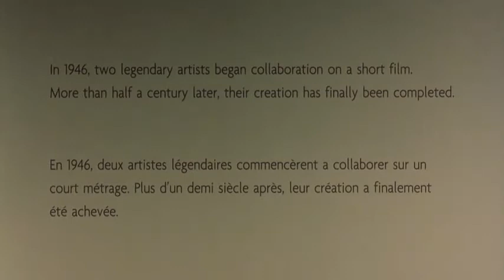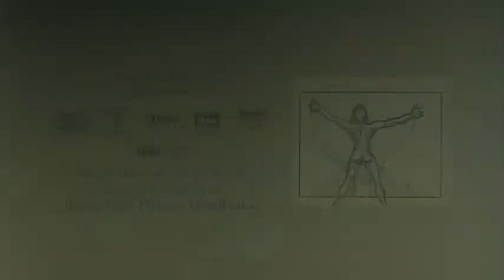DESTINO - Salvador Dali & Walt Disney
Destino é um curta-metragem animado lançado em 2003 pelos Estúdios da Walt Disney. Destino foi primeiramente idealizado em 1945, 58 anos antes da sua estréia.
O projeto era, a priori, uma colaboração do animador americano Walt Disney com o pintor surrealista espanhol Salvador Dalí, com música escrita pelo compositor mexicano Armando Dominguez e interpretada pela cantora Dora Luz.
Animação baseada em uma canção do compositor mexicano Armando Dominguez com o mesmo título e fortemente inspirada no mundo surreal do pintor espanhol Salvador Dalí.
Este curta-metragem foi planejado para ser integrado ao filme "Música, Maestro!". Um cenário de animação e alguns testes foram realizados a partir de Janeiro de 1946, mas o projeto acabou sendo abandonado.